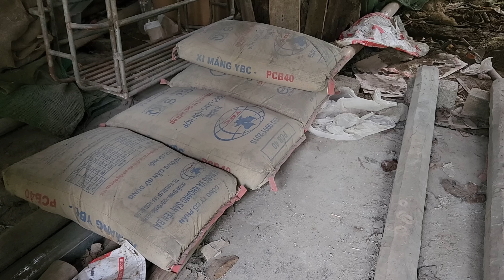My life's family came to visit and help build irrigation ditches